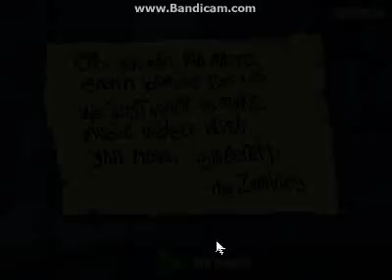Plants vs Zombies Level 5 10